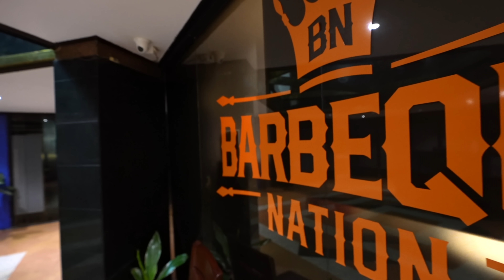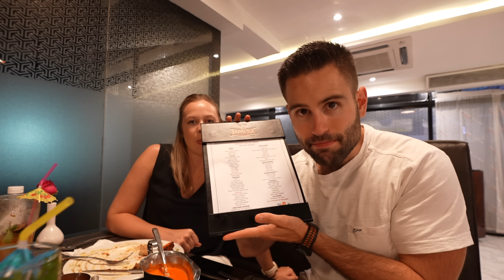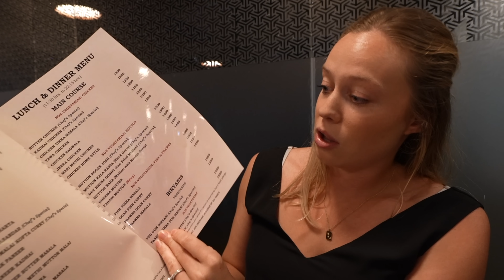A Little Bit of India in Kenya / First Barbeque Nation in Africa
Barbeque Nation is a well known Indian restaurant in India but also in many other countries in the Middle East and Asia. But since a year ago, the first ever Barbeque Nation restaurant on the African continent opened in Nairobi Kenya.

They took their buffet style concept that made them famous and added a Kenyan twist to tailor to the local population here in Nairobi. They have a beautiful soup and salad bar with a few delicious Indian style and Kenyan style meal served buffet style but they also serve tons of different dishes and meats on skewers. And talking about meat, this was our favorite part of the all you can eat meal.

Also included with the buffet option, are the naans! They make them from scratch inside a proper naan oven. They are crispy and chewy just like you would fin in the street of New Delhi.

Overall, a great experience and for this price, you can't find a better deal in Nairobi.

Barbeque Nation Restaurant
Shimmers Plaza, Crossroad Plaza (Formally known, Westlands Rd), Nairobi, Kenya

Chapters:
0:00 Welcome to Barbeque Nation Nairobi
1:20 All You Can Eat Buffet
11:31 Our Review of Barbeque Nation